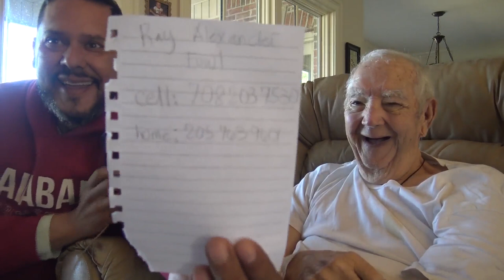26.- Entrevista a la leyenda Ray Alexander (D.E.P.)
Compañeros, aquí les traigo la exclusiva entrevista con la leyenda Ray Alexander (D.E.P.), ojala les guste, por favor denme su opinión y compartan el video con sus amigos.